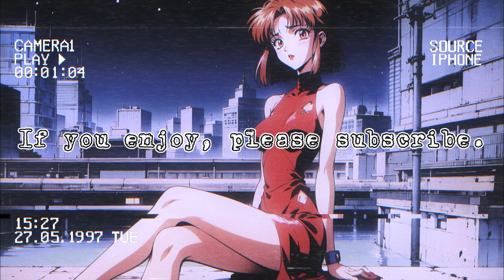[Playlist] 90's Tokyo Vibes🌆 Lo-fi Hip Hop Chill Beats (Study & Chill)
We're bringing you another soothing mix to help you relax, study, or just enjoy.

Relaxing lofi Music with Retro Vibes for Stress Relief, Chillout, Sleep, Study, Work, and other activities you want to do in the Night.

We recommend using high-quality headphones for an immersive, heartfelt, and soothing playlist experience that is ideal for studying, sleeping, reading, and writing.

Tracklist:
02:47 - Autumn in Shibuya
06:52 - Hazy Horizons
08:57 - Nightfall Nostalgia
11:21 - Lantern Reflections
13:52 - Tokyo Chill
16:51 - Fading Footsteps
20:07 - Sakura Shadows
22:35 - Tranquil Alleyways
25:37 - Warm Breezes
29:09 - Distant Echoes
31:29 - Cloudy Skies
33:41 - Golden Glimmers
35:55 - Faint Murmurs
38:29 - Echoes of Ginza
40:33 - Memory Lane
44:19 - Velvet Evenings
46:30 - Serene Steps
48:34 - Neon Reflections
51:14 - Whispers of the City
53:21 - Drift Away

Background Image generated by Ai tools and edited by lil lofi.
Sounds and music generated by Ai and mixed by lil lofi, and we have the right to use them in our video.